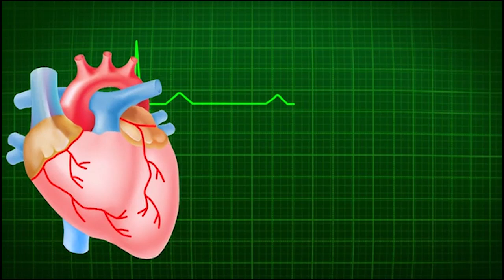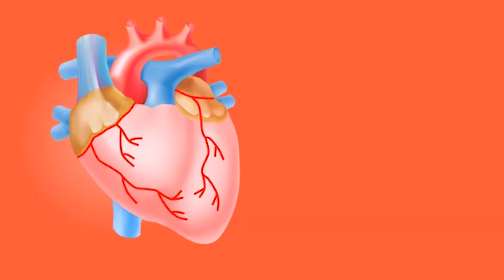Los 10 Beneficios de Comer Pescado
¡Hola mis queridas amigas!!
¡Encantada de conectarme nuevamente con ustedes!!!
Bienvenidas.!!
El día de hoy hablaremos del pescado.!!!
Conocerás sus increíbles beneficios.!!!
Y no dejarás de comerlo.!!